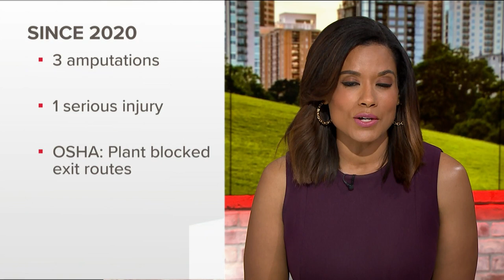Fingers crushed, amputations | This Georgia pillow factory was fined $190K by OSHA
OSHA said the plant was cited back in November of 2020 about the same hazards.